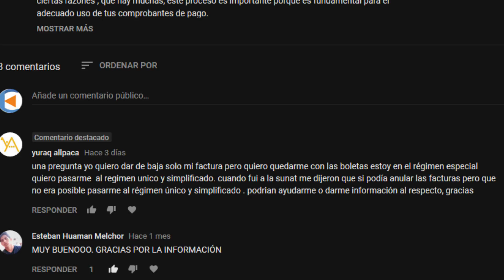¿Me puedo pasar del Regimen Espcial al RUS ?Estudio Contable En Lima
Hola , en esta ocasion vamos a ayudar a una suscrptora que tiene una duda , no te pierdas el video ahora mismo